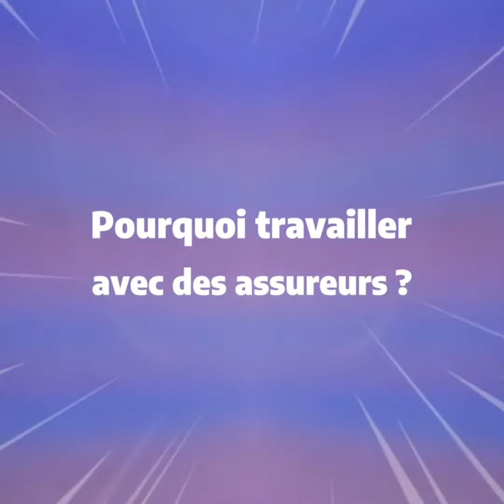Interview de la CEO d'Alanna, Marie Salmon - Pourquoi travailler avec des assureurs ?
La plateforme digitale et sociale Alanna, permet non seulement aux familles de se retrouver et d'échanger lors d'un deuil. mais elle les aide aussi à trouver des professionnels qui pourront les aider et les accompagner dans ce moment. Une opportunité pour les assureurs !